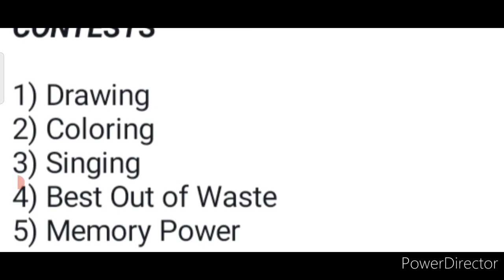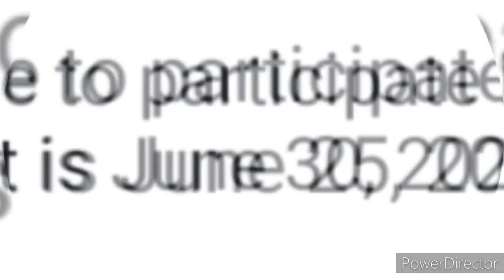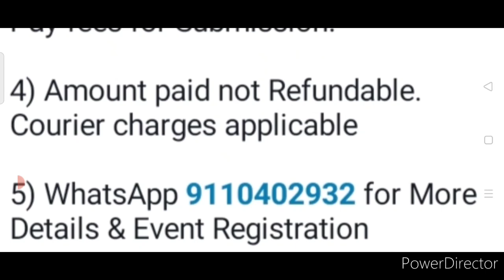Win Real Trophy🏆🥇Medals🏅Prizes😱Free Online Talent Hunt Competition 2022🥰Online Competition 2022 Free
3 Best A4 size Drawing books set in affordable amount